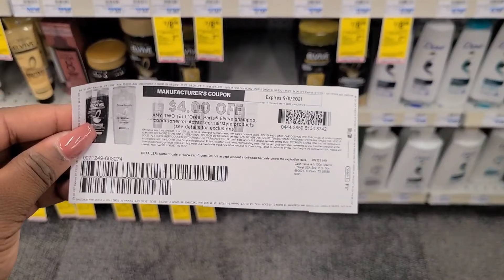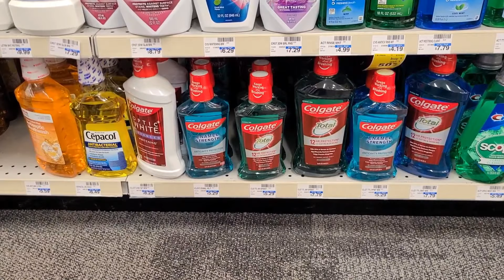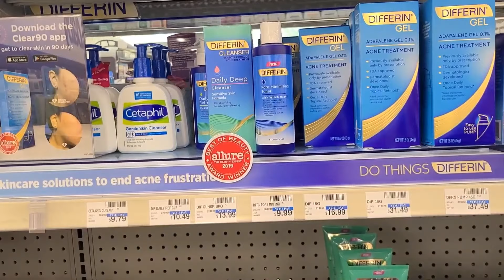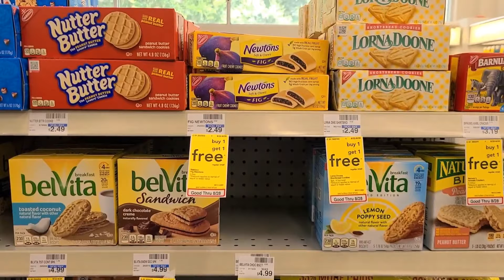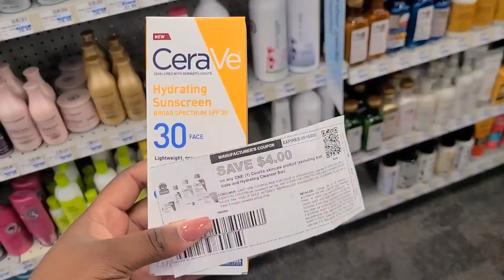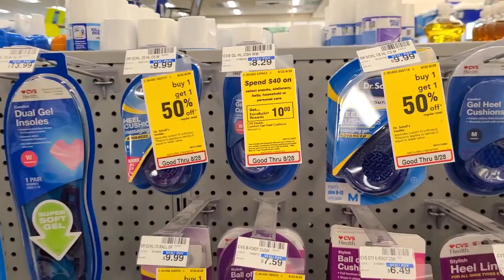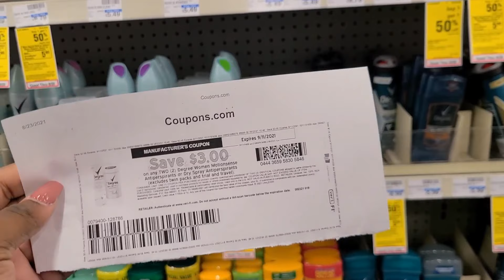CVS HAUL 8.23 | $197 in products for $7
Happy August

If you are new to CVS! You are in for a treat. CVS can be very rewarding but it takes a little extra work to really work with the deals. I am not an expert nor will I ever claim to be. I just hope that I am able to give you all ideas on how to potentially save money with drug store coupons.

❤IBOTTA
USE MY CODE KUOJQOI and let's reach some bonuses together

💜FETCH
Shop anywhere. Snap every receipt. 🎉 Sign up for Fetch with my code "HUDHK" and get 2,000 points when you snap your first receipt

Signup for emails from Dr.Praeger, DOVE, Tresemme, ENSURE , and Glucerna (on their websites ❤)

Signup for store digital coupons like Target, Publix, CVS, and Walgreens